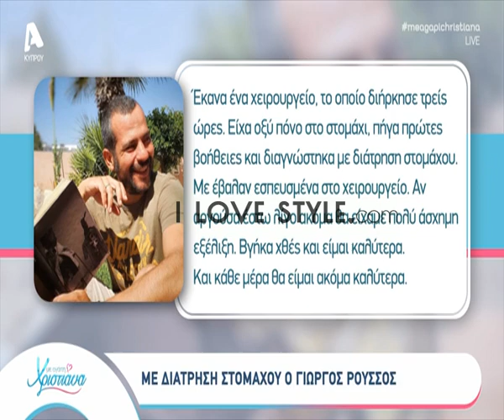ilovestyle.com - Ο Γιώργος Ρούσσος στο νοσοκομείο